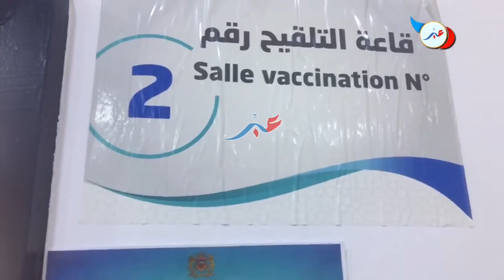مسنة عندها 105سنة فرحانة من بعد ما دارت اللقاح فكازا ...شوفو الفرحة ديالها